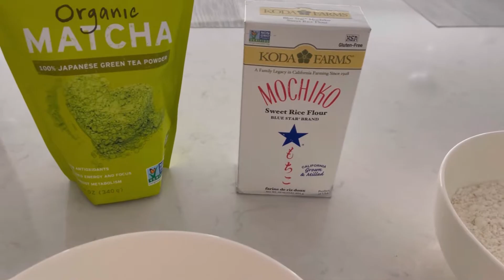🌷 a flowery day | vlog #16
Hope you all are staying safe and happy~

Love,
Jessa ✿